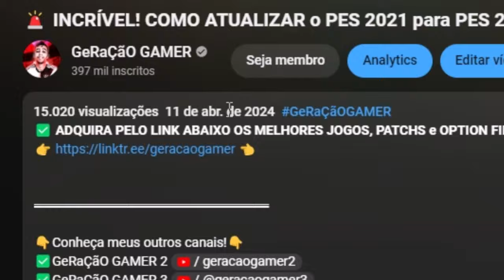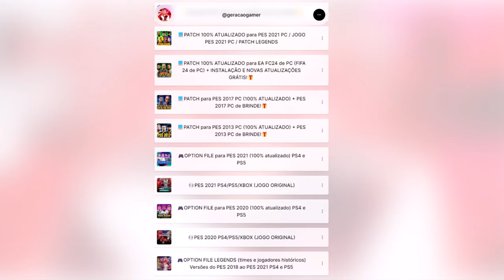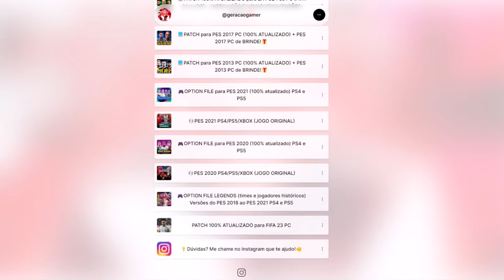O PATO É INIMIGO DO GOL!!❌❌ - Master League #19 | PES 2021 com PATCH